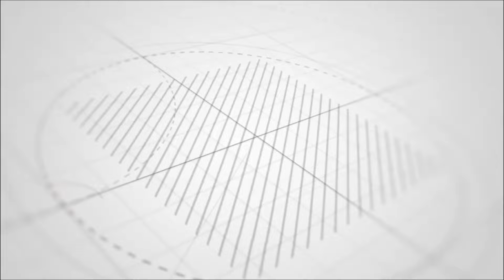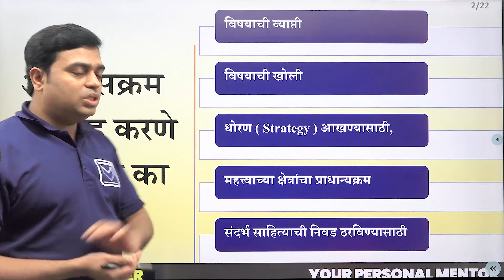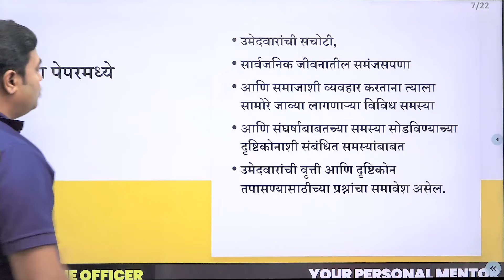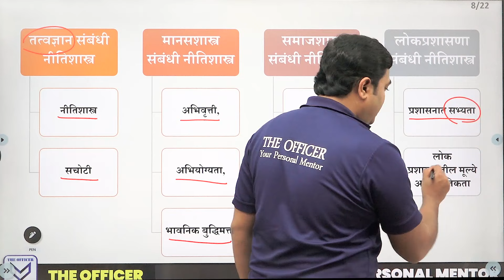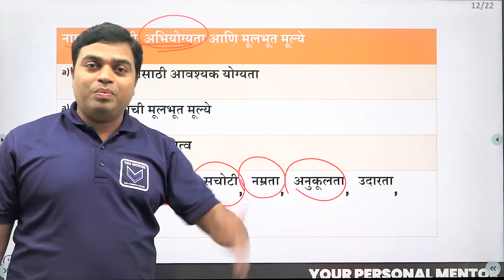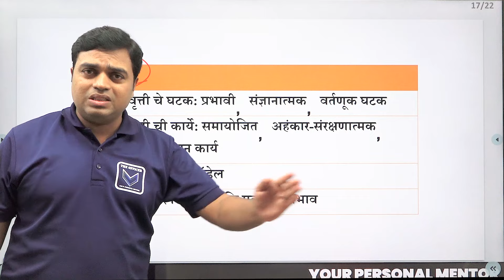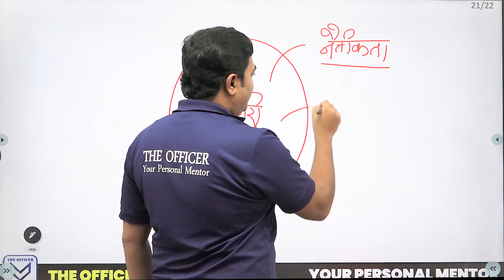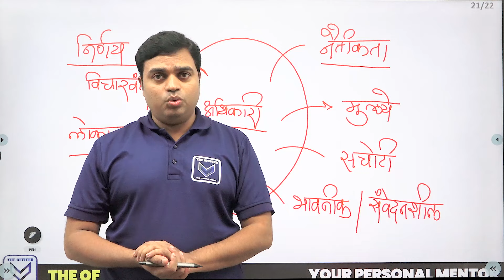UPSC 2025 | Decoding Syllabus : Ethics | Amol Ghodke Sir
🎯 खास UPSC 2025 ची तयारी करणाऱ्या विद्यार्थ्यांसाठी .

UPSC 2025 ILP Course (2 year)

बॅच सुरु : 26 जुलै 2023

🛑कोर्सची वैशिष्ट्ये

🔹 वर्णनात्मक पॅटर्ननुसार कोर्सची संरचना
🔹 FLIP मॉडेलवर आधारित अध्यापन व अध्ययन
🔹 परीक्षाभिमुख मार्गदर्शन
🔹 कोर्सची संरचना
        🔸 State Board Foundation Course
        🔸 Main Course - By Covering all Micro Topics of  Syllabus
        🔸 Regular Evaluation by Expert Faculty & Critical Feedback
        🔸 Daily Live Doubt Clearing Session & Circle Call
🔹 1:1 Personal Mentoring :
        🔸 Three-Layer Mentor Support
        🔸 दोन वर्ष 1:1 Personal Mentoring
        🔸 A Methodology for Assessment of Civil Services Aptitude and SWOT (AMACSS) वर आधारित मूल्यमापन आणि नियोजन
        🔸 संपूर्ण वर्षाचे AMACSS वर आधारित व वैयक्तिक स्वरुपाचे अभ्यासाचे सूक्ष्म नियोजन
        🔸 Target Oriented Monthly & Weekly Schedule
🔹 मूल्यांकन
        🔸 अभ्यासक्रमातील घटकनिहाय आणि उपघटकनिहाय उत्तर लेखन सराव
        🔸 Assignments - 2000+ प्रश्नांचा उत्तर लेखन सराव
        🔸 तज्ञ मार्गदर्शकांकडून Assessment
        🔸 आठवड्यातून एक निबंधलेखनाची टेस्ट
        🔸 संपूर्ण अभ्यासक्रमावर आधारीत क्लास टेस्ट
🔹  अध्ययन साहित्य
        🔸 Printed Notes घरपोच उपलब्ध
🔹  अधिकारी वर्गाशी संवाद

🏆 Admission Started 🏆